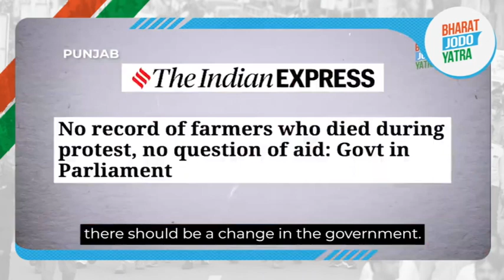भारत जोड़ो यात्रा राहुल गांधी भारत जोड़ो राहुल गांधी Srinagar Bharat Jodo Yatra Rahul Gandhi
भारत जोड़ो यात्रा राहुल गांधी श्रीनगर

Srinagar
India Jodo Yatra
Rahul Gandhi

Bharat Jodo Yatra
Rahul Gandhi